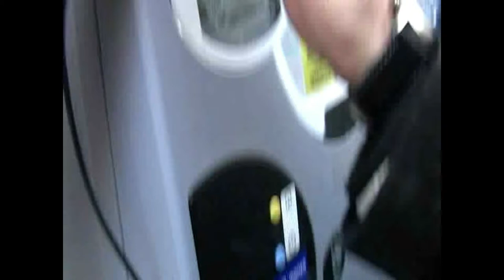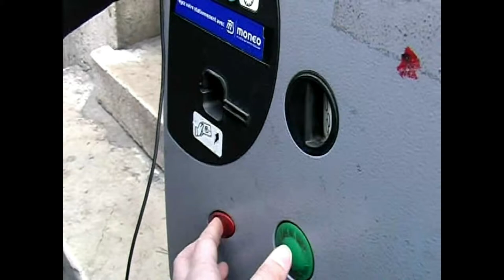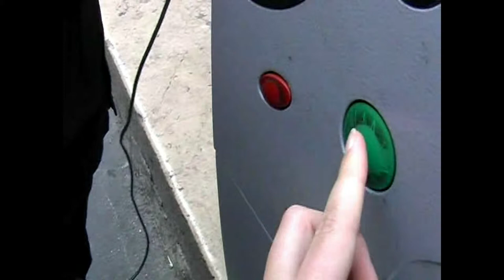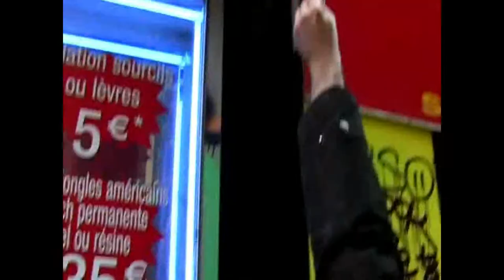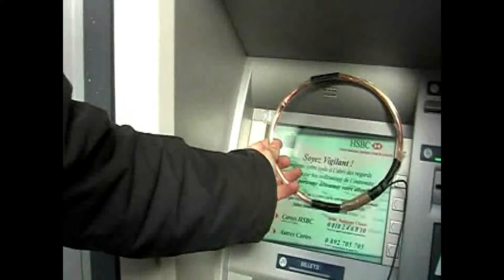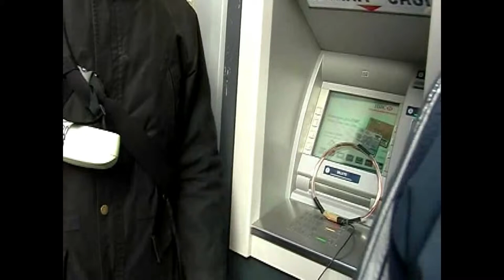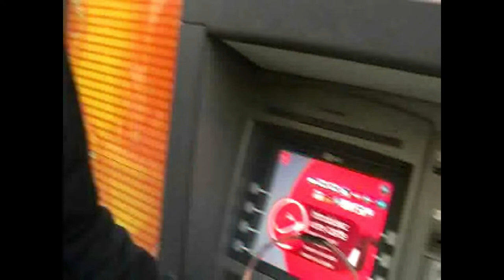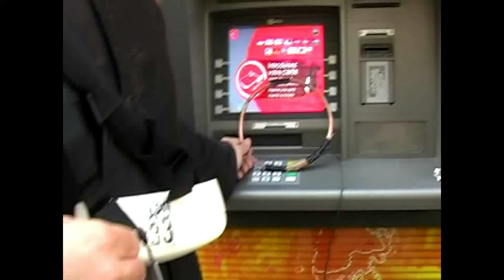Electromagnetic Derive - Marseille - JulienOttavi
Electromagnetic Spectrum Research is an exploration of cities to listen and record the electromagnic spectrum. Julien Ottavi and participants use a copper-wire antenna to catch the invisble electromagnetic waves. The participants are invited to build an antenna as part of a workshop and then to walk in an audio-geographic’s derive across the street of Marseille.

Performance in Marseille, January 2007